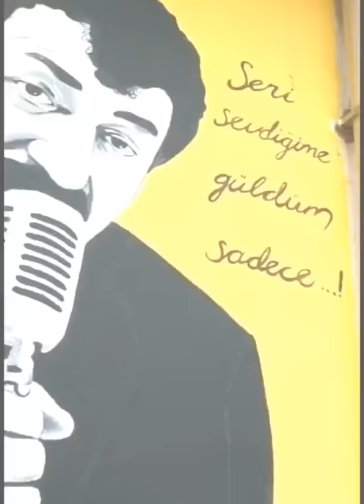Silhouette Drawing Neşet Ertaş - Müslüm Gürses (Silüet Çizim)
baris_akcan_art
Duvar Boyama Çalışmamız Baki Oto Yıkama ve Otopark. @ibaki.343
Yaşamlarını ölümsüz eserleri aracılığıyla devam ettiren usta sanatçılarımızdan Neşet Ertaş ve Müslüm Gürses e Allah’tan rahmet diliyoruz.